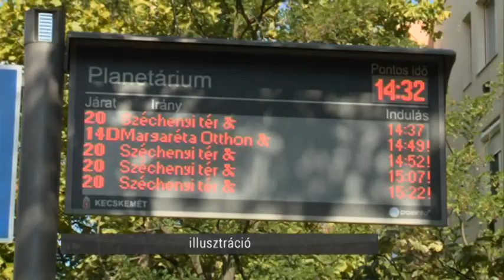Egy kisfiúra és dadusára csukta a busz ajtaját a sofőr